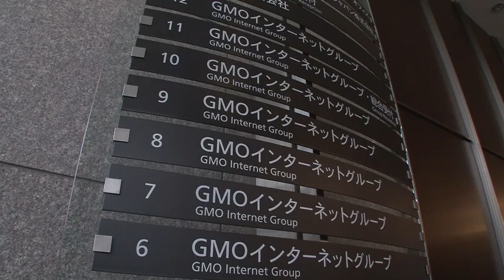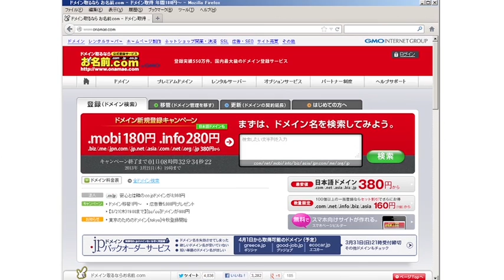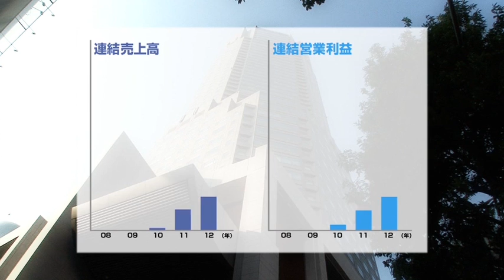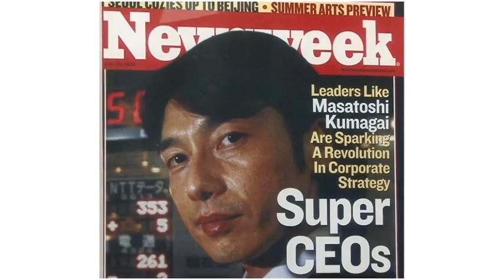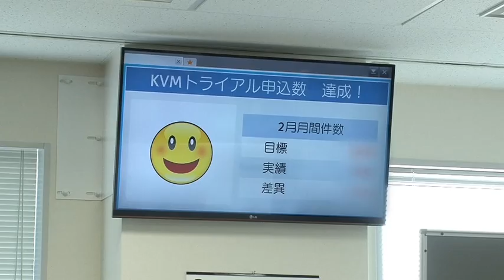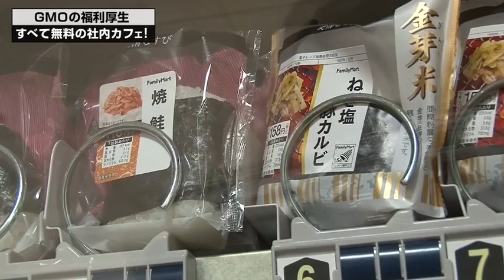GMOインターネットグループ紹介映像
GMOインターネット株式会社：GMO Internet, Inc.

事業内容:

· インターネットインフラ事業
· インターネット広告・メディア事業
· インターネット証券事業
· モバイルエンターテイメント事業

上場企業　　　　7社
グループ企業　80社以上
社員数　　　　　4,000名以上

東京都渋谷区桜丘町26番1号
セルリアンタワー（4・6～12階・総合受付11階）

東京証券取引所 第一部上場
株式コード:9449